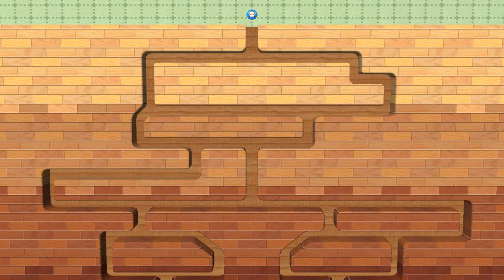Wii Party Minigames - Daisy Vs Shy Guy Vs Jackie Vs George [2Player] (Hardest Difficulty)